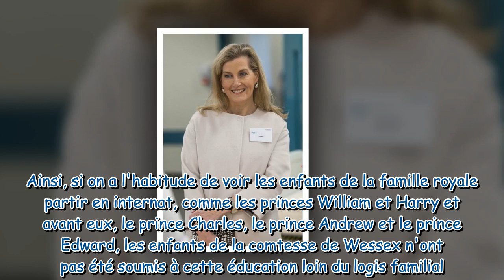Sophie de Wessex : cette tradition royale qu'elle n'a pas respectée avec ses enfants